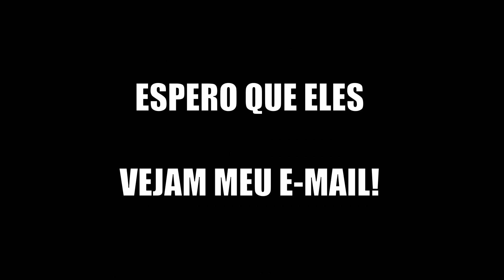INACREDITÁVEL! REACT CORINTHIANS 3X0 MIRASSOL- CÁSSIO PEGA PÊNALTI E RÓGER GUEDES MARCA DUAS VEZES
FALA, RAPAZIADA!

NESSE VÍDEO EU REAGI A MAIS UMA VITÓRIA DO CORINTHIANS! DESSA VEZ FOI CONTRA O MIRASSOL POR 3X0. PAULISTÃO 2023.